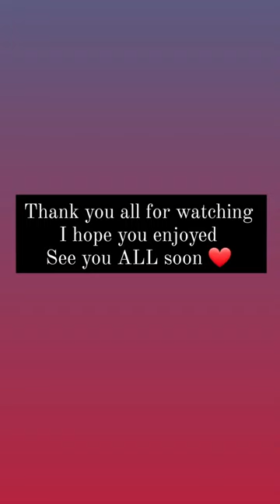wrexham v grimsby at home- Ryan Reynolds made an appearance ❤️Showing Ben Tozer how to sign his name